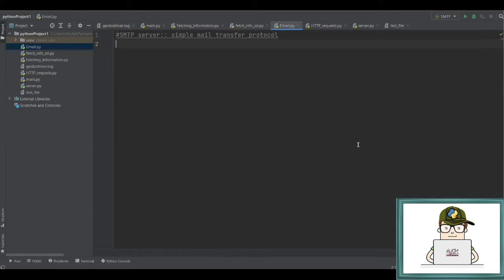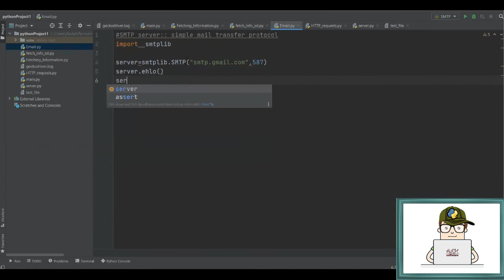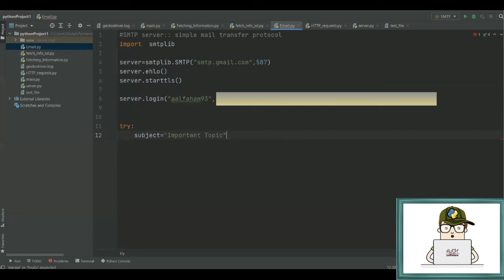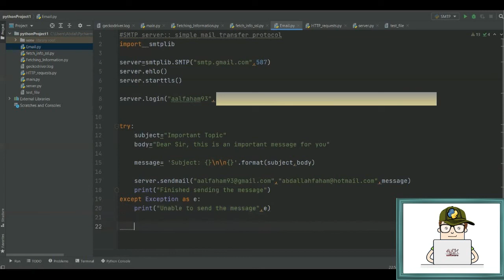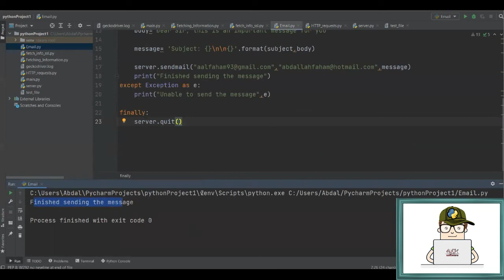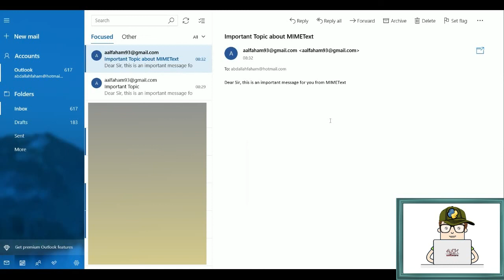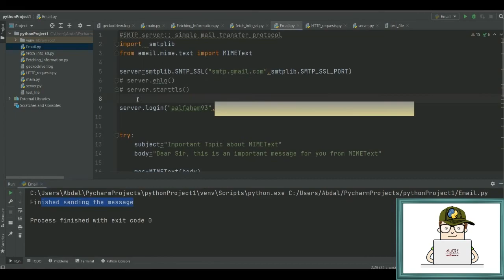Python:: Mastery - lesson 16 - Sending Emails:: SMTP - إرسال بريد إلكتروني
IT & Software Tutorial
Python:: Mastery - lesson 16 - Sending Emails:: SMTP -
From Basics towards Advanced level.
Networking & Security.
SMTP :: Simple Mail Transfer Protocol
Sending Emails:: SMTP
Encrypted communication   SMTP_SSL
MIMEText formula
PyCharm IDE
Integrated development environment
Simple connection to website
by using "socket" library
Building a strong foundation from scratch.

البداية الصحيحة  للدخول إلى عالم المعلوماتية
احتراف واتقان البايثون - الدرس 16  -  إرسال بريد إلكتروني بواسطة البايثون
القيام بالإتصال و نقل الرسائل
بأكثر من طريقة
من الأساسيات إلى الكماليات
طرح مفاهيم في مجال الشبكات و نظام أمن المعلومات
كورس - دورة  كاملة - باللغة العربية
لغة برمجة
Software Engineering.
Programming language.